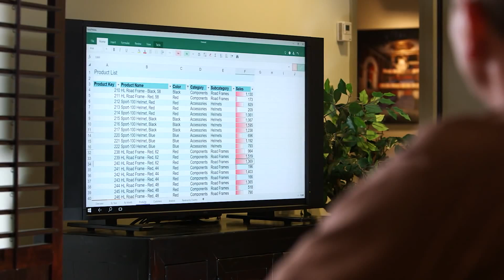Texting on Windows 10 via Continuum? | AMA 73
Today's question comes from viewer Mark Anthony:  Do you guys think we will be able to text from a windows tablet just like how apple does? Will Windows 10 bring that "continuity" feature?... Or will continuum bring that feature I should say?